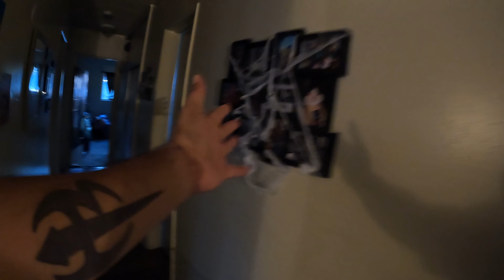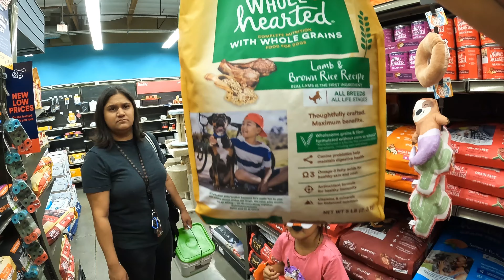It's time to decorate the house with Halloween stuff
It is finally October and you know what that means, HALLOWEEN!!!
So, today we have to pull out those spooky Halloween decorations and start decorating the house. This is gonna be fun.